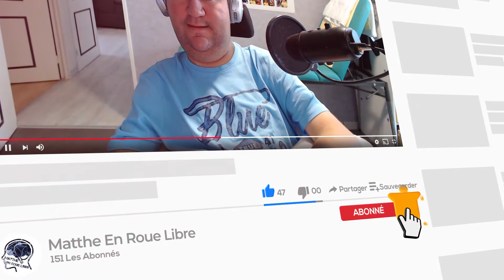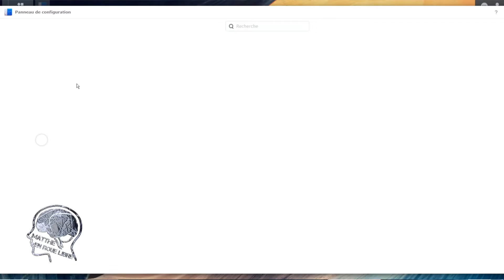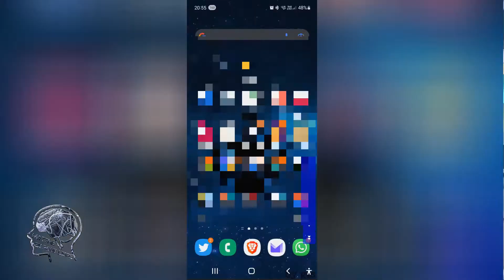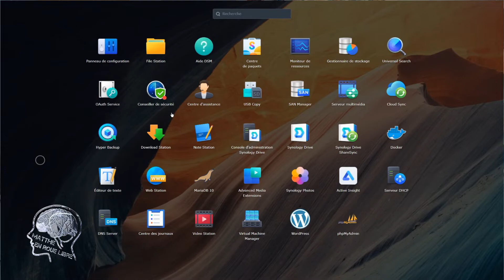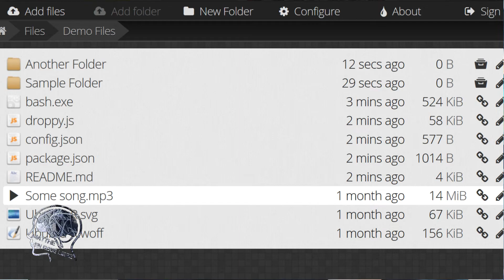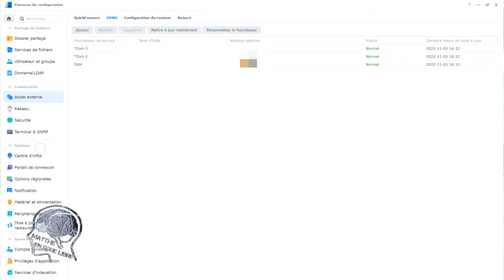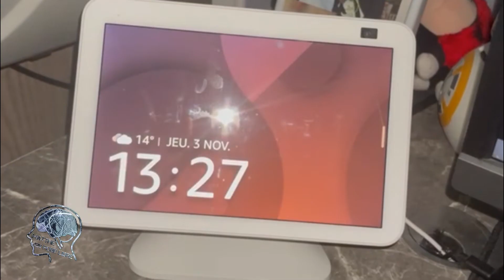À la découverte de mon NAS Synology, mon véritable couteau suisse informatique !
Retrouvez le Tipeee pour soutenir la chaîne Matthe En Roue Libre

Je l'avais brièvement évoqué la semaine dernière, je vous présente aujourd'hui mon NAS. Il s'agit du modèle DS718+ de chez Synology. Je vous montre quelques-unes des possibilités avec cet appareil mais sa capacité est quasiment infinie tant il s'agit véritablement d'un ordinateur accessible en réseau.
Il est mon véritable couteau suisse informatique et, même si c'est vrai qu'il nécessite un certain investissement à l'achat, je ne pourrais plus m'en passer après quatre ans d'utilisation.
Aussi, il permet comme évoqué dans la vidéo, un meilleur contrôle de nos données puisque tout est géré en local sans avoir besoin d'utiliser des serveurs basés à l'étranger.

Vous pouvez aussi retrouver ci-dessous mes précédentes vidéos consacrées à l'informatique dont certaines sont évoquées dans la vidéo du jour.